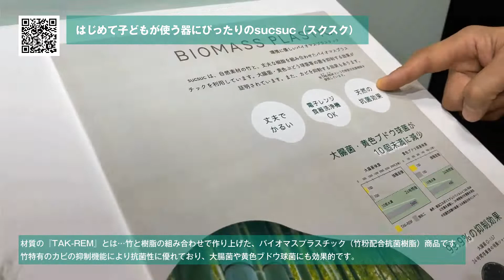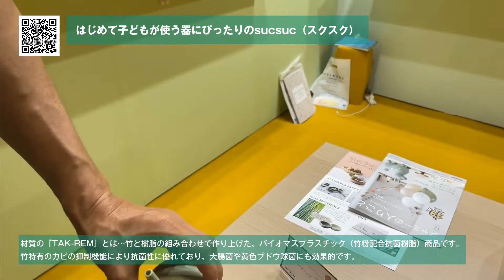「逸品社」 小さな子どものためのはじめての器「SUC SUC（スクスク）」サステナブルな製品背景をご紹介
2022年9月20日（火）10時00分～配信される「逸品社」の動画では、子ども用食器ブランド「SUC SUC（スクスク）」をご紹介します。スクスクは「はじめて子どもが使う器にぴったり！」をコンセプトに提案されている食べ始めから食を育む時期までの小さな子ども向けの食器ブランドです。トレンドのくすみカラーをベースにした豆のようなコロンとしたフォルムがなんとも心くすぐる食器セットを中心にご紹介します。見た目にもやさしい印象の商品ですが、素材背景もサステナブルな製品。竹と樹脂の組み合わせで作り上げた、バイオマスプラスチック（竹粉配合抗菌樹脂）製品なので、環境にも配慮されています。出産ギフトや小さなお子様向けの誕生日ギフトなどにぴったりなアイテムです。よかったら動画をチェックしてみてください。